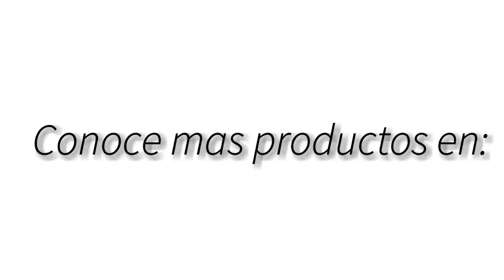SPACE SAVING STORE - STORAGE SOFA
Sillon con espacio para almacenar, en cuatro medidas diferentes 112, 150, 165 y 212 cms. ancho, profundidad de 65 cms. con dos cojines que funcionan como respaldo del mueble.